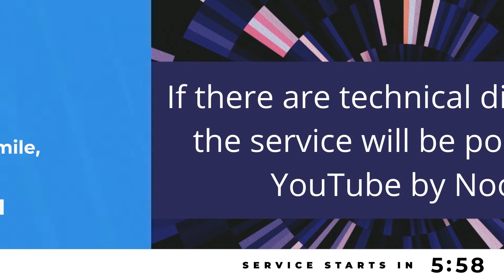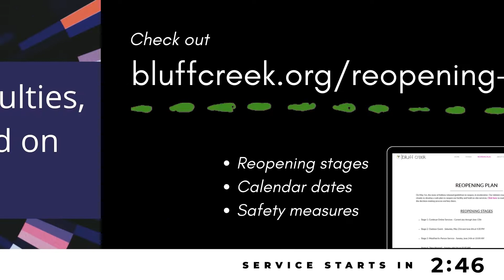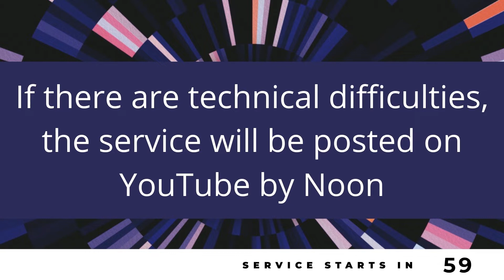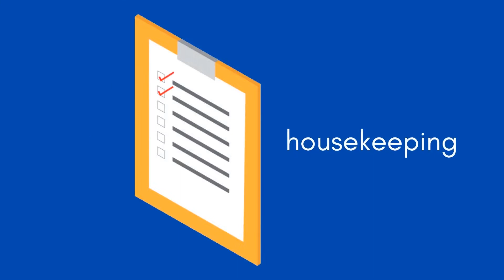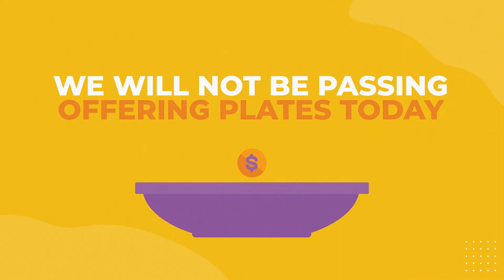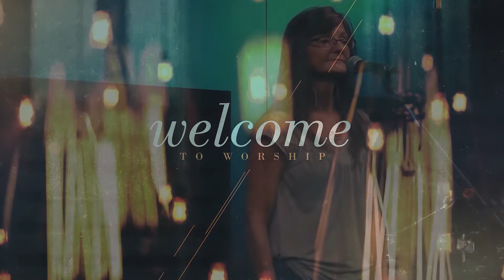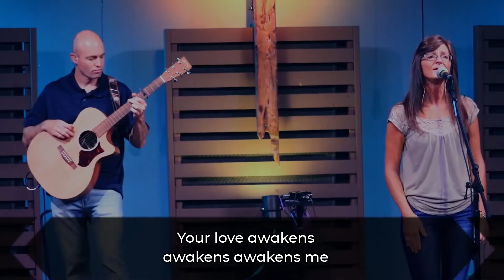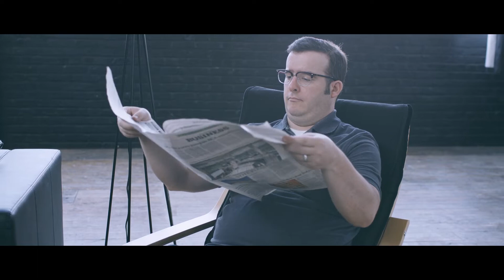Father's Day at Bluff Creek (June 21, 2020)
Thanks for joining us. To learn more about beginning a new relationship with Jesus Christ, visit our